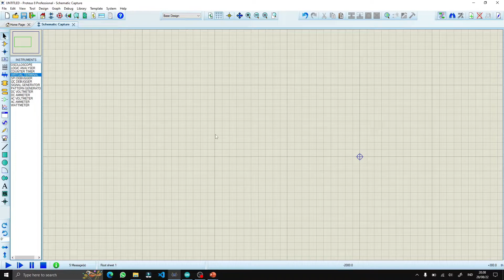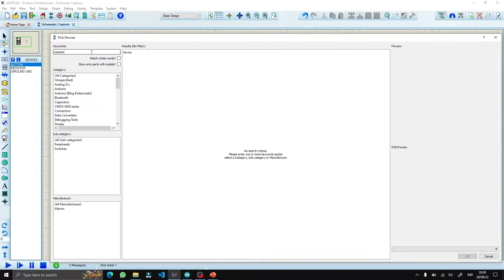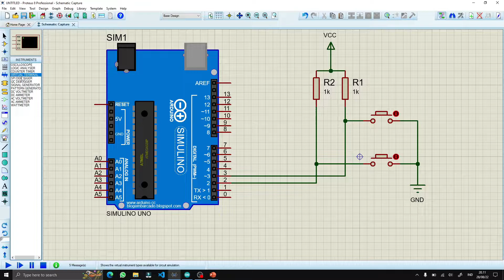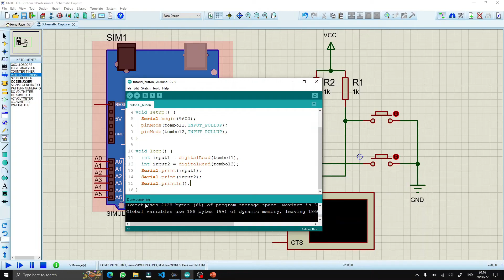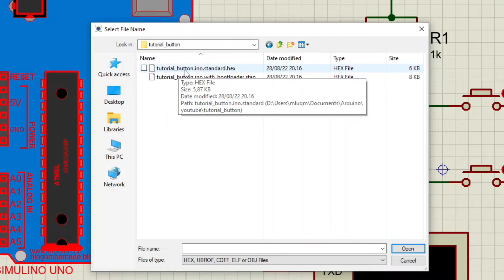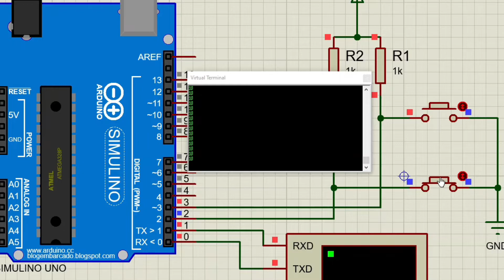Simulasi Arduino membaca tombol (push button) input digital 2 channel di Proteus 8 Profesional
Video ini menerangkan bagaimana memprogram dan mensimulasikan Rangkaian Arduino untuk membaca suatu tombol (push button) untuk membaca data digital.
Traktik ngopi bisa melalui link berikut